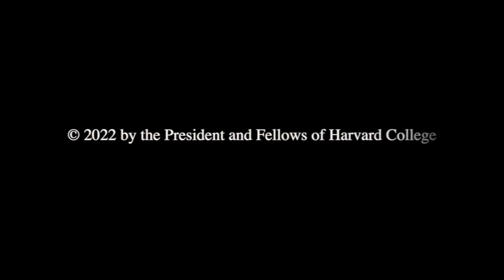Harvard Law School Special Commencement Class of 2020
On Sunday, May 29, 2022, the Harvard Law School Class of 2020 celebrated a special Commencement on Holmes Field.